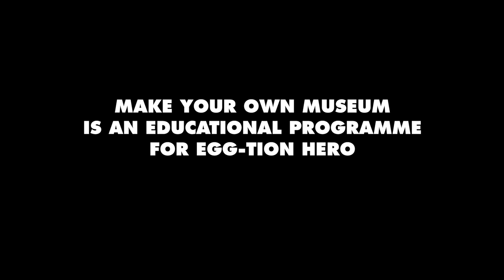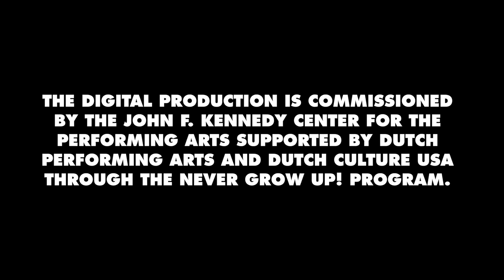EGG-tion HERO - Full Performance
Join Dutch theater/dance company Maas in a charming production for young audiences featuring miming actors, a chase scene, and a hysterically egg-cellent time.

Maas Theater & Dance is physical, imaginative, and distinctive in every sense. We perform for everyone: children from the age of 3, school classes, families, teens, and young adults. You can see us in our home city of Rotterdam and around the world. Maas represents something new for the Dutch performing arts scene combining two separate disciplines, dance and theater, in a single company.

Support for EGG-tion HERO is provided by Dutch Culture USA program by the Consulate General of the Netherlands in New York; and Dutch Performing Arts, a program of the Performing Arts Fund NL.

Support for Kennedy Center Performances for Young Audiences is provided by A. James & Alice B. Clark Foundation; the Kimsey Endowment; The Morris and Gwendolyn Cafritz Foundation; Paul M. Angell Family Foundation; and the U.S. Department of Education.